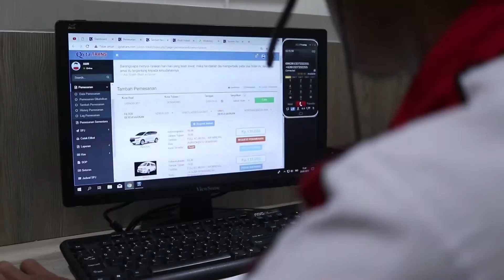Qyta Trans Travel !!! Berikan Layanan Yang Nyaman Dan Mudah Dijangkau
Qyta Trans Travel !!! Bisnis Jasa Transportasi